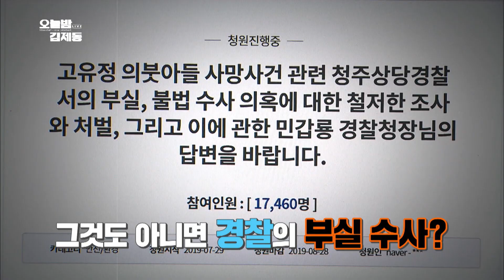[프로파일링] 고유정 의붓아들, 남편 잠버릇에 죽었다? ft.남편 인터뷰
이수정 / 경기대 범죄심리학과 교수
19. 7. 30. 오늘밤 김제동 방송 中

이수정 : 더 큰 문제가 뭐냐면 초동 수사에서 수거해야 될 증거들을 다 확보를 아직 못한 거예요.
이불이나 전기 담요 이런 것들이 있어야지 혈액 속에 뭐가 있었는지 알 수가 있었는데 하나도 확보를 못 한 거예요.  6장의 현장 사진이 있답니다. 그 현장 사진 안에 등 쪽에 손가락 자국이 난 사진이 포함되어있는 거예요. 지금 시간이 너무 많이 지연됐습니다.

하루의 끝을 밤PD가 함께하는 라이브 채팅에서 마무리해융~
월요일 밤 11시, 화수목은 5분 빨리~🏃